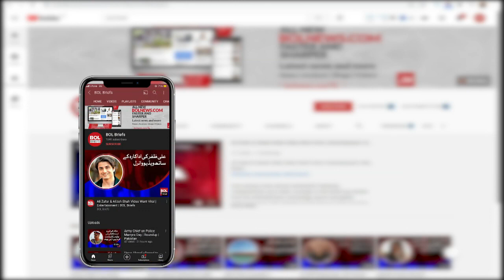Inflation is likely to rise during the current financial year | BOL Briefs